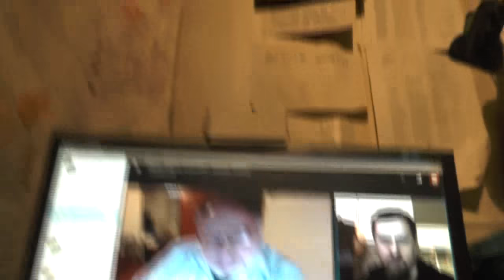Если свидетель ложный, ложно донёс на брата своего, то… Втор. 19:18